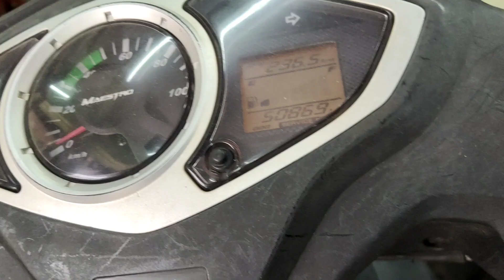hero maestro missing complient | honda activa missing complient | honda Dio missing complient